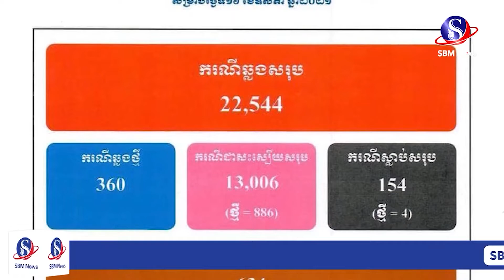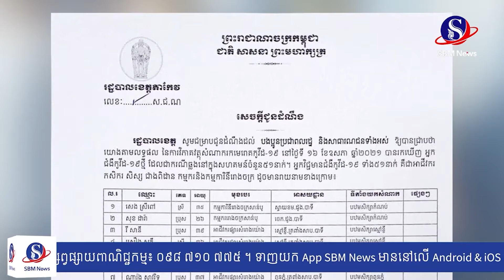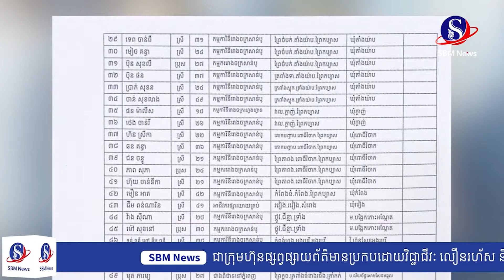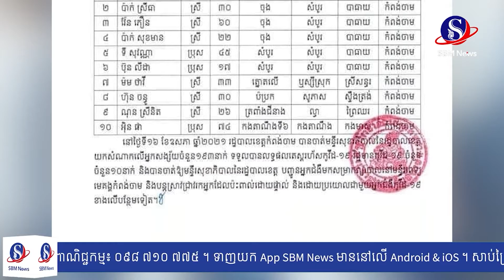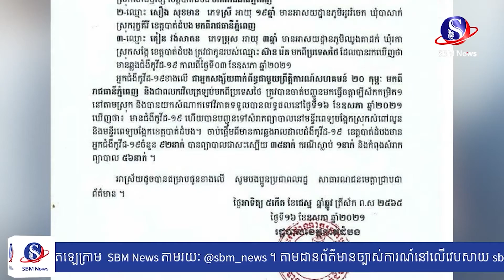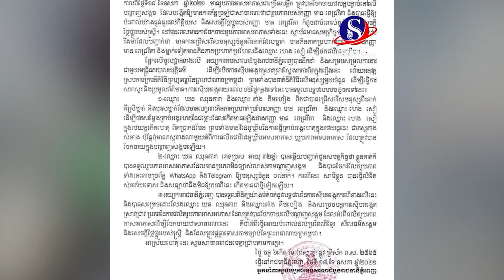សរុបព្រឹត្តិការណ៍ព័ត៌មានជាតិ និងអន្តរជាតិសម្រាប់ថ្ងៃទី ១៧ ឧសភា ២០២១